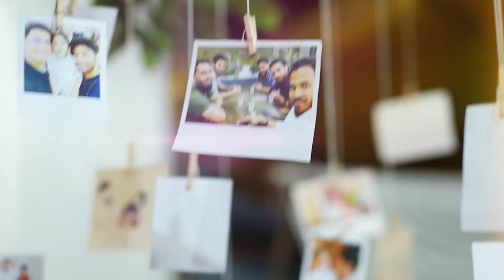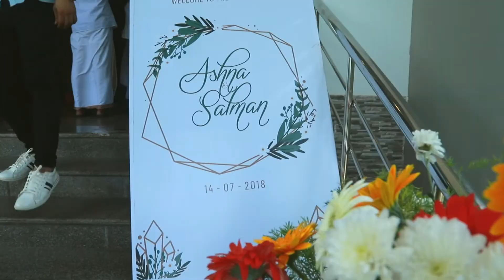Salman & Ashna Wedding HighLights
By Mango Media Kannur
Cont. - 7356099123